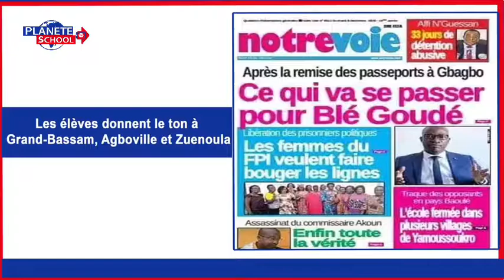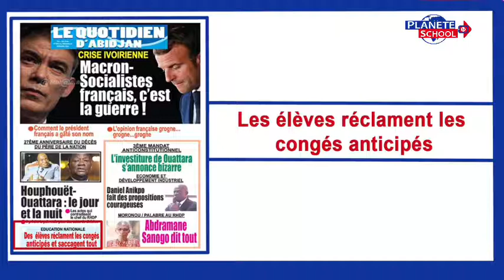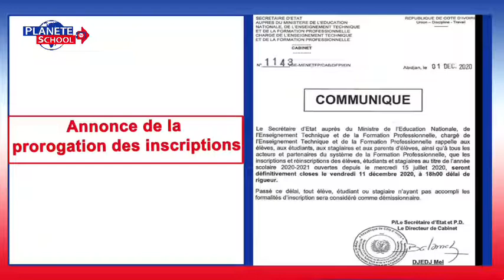EDUC INFO : La Revue de presse éducative de Côte d’Ivoire № 00 sur Planète School TV.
Planete School Magazine et Web TV :  EDUC INFO  La Revue de presse éducative de Côte d’Ivoire № 00 sur Planète School TV.